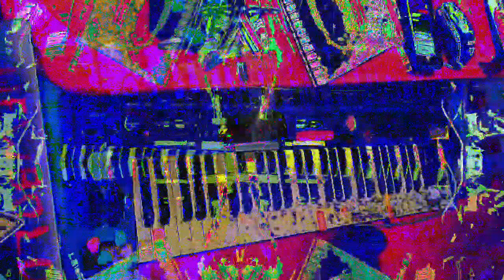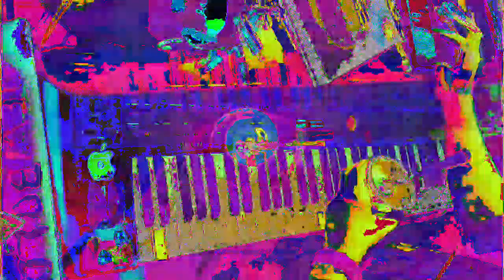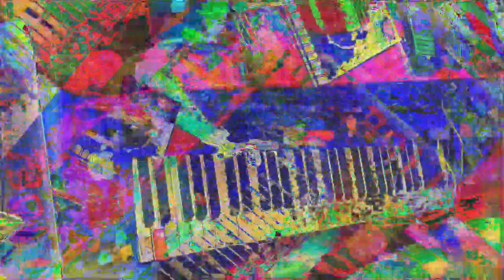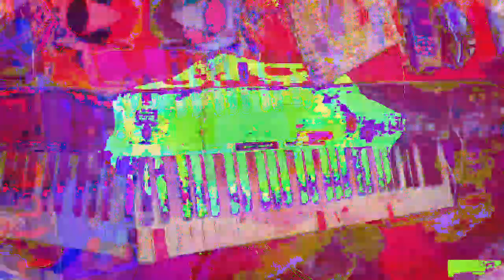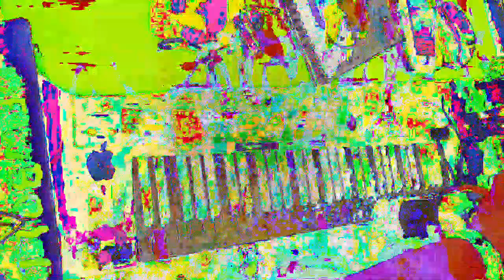[EPILEPSY WARNING] Movie 23 01 14 23h32m28s